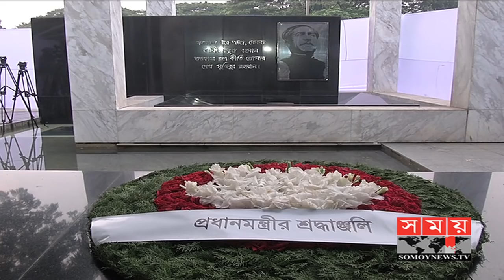'সংলাপের আড়ালে অন্য প্রস্তুতি নিলে, আমরাও প্রস্তুত' | Obaidul Quader